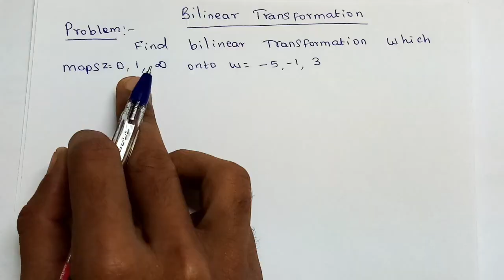Find Bilinear Transformation Analytic Functions Concepts & Examples in tamil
Regulation 2017